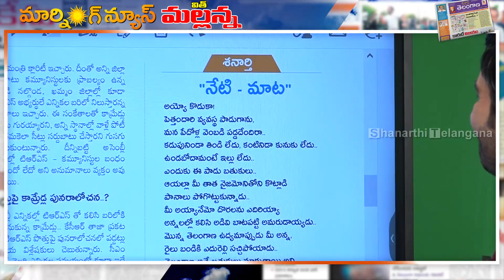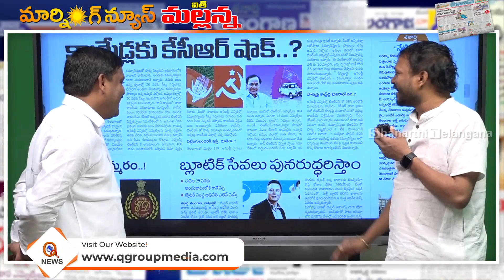అయ్యో కొడుకా..|| TeenmarMallanna || QNews || QNewsHD